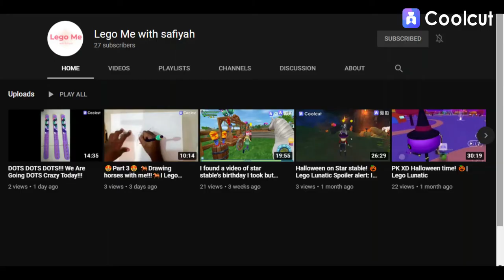😍 PENGUIN TIME!!! 😍 let's get star stable pet penguins (with Nailah!!!) I Lego Me with safiyah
Hey guys. Let's play guess what is in this video today! I will start it is fuzzy and lives in very cold regions can you guess? Then tell in the comments/watch this video!!!

Hey everyone my name is Safiyah Aayan. And I am the owner of this channel.
And pls don't forget to like and subscribe to this channel as I want to get a lot of subscribers not only to feel proud but also to make better videos. I have many lego sets. They are:
The sunshine ranch
The Sunshine catamaran
The heart lake farm
The Ice Resort
The Grand Hotel
Rapunzel's Castle
The Arendelle Castle Frozen 2
Cinderella's castle (Duplo)
A train station set
A Crane set
A driller set